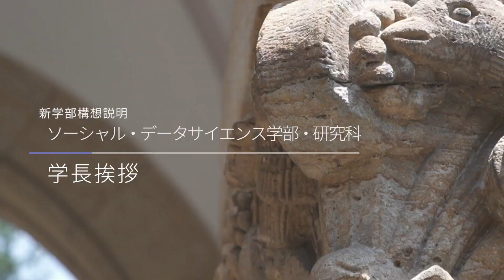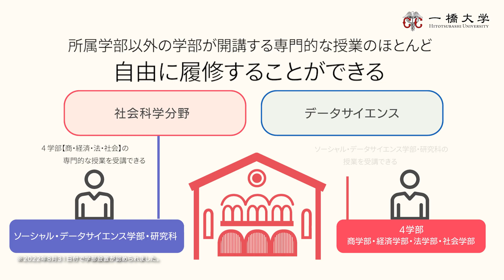（1 of 5）一橋大学オープンキャンパス2022（ソーシャル・データサイエンス学部・研究科）新学部構想説明（学長・中野聡）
〇　一橋大学ソーシャル・データサイエンス学部・研究科（トップページ）：
〇　ソーシャル・データサイエンス学部・研究科　概要
〇　ソーシャル・データサイエンス学部・研究科　入学者選抜
〇　ソーシャル・データサイエンス学部・研究科　教育課程